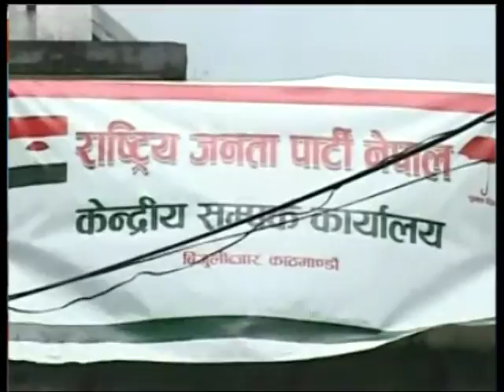Nepal 1 Tivra Samachar by Anita Bhattarai 20-09-2017